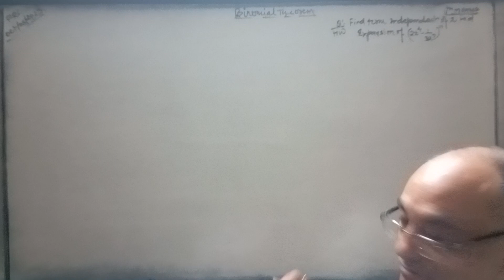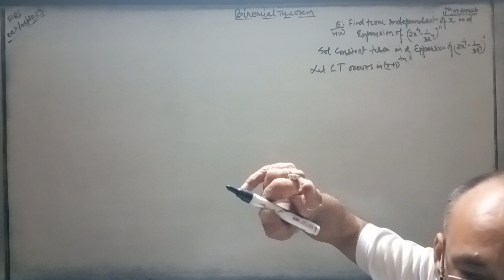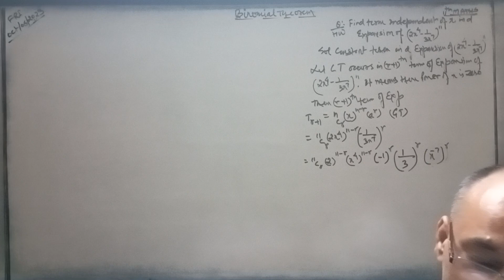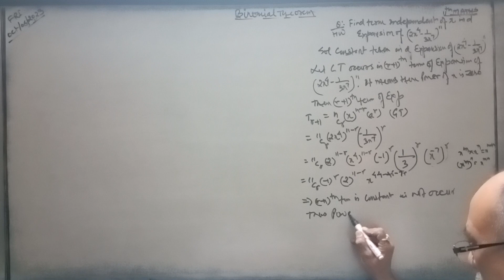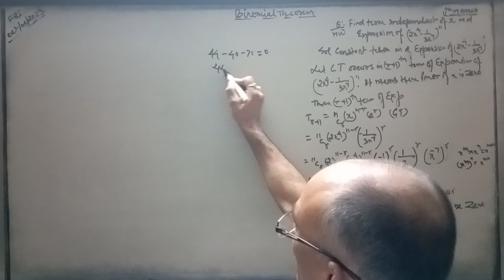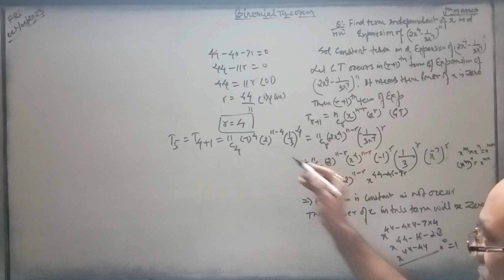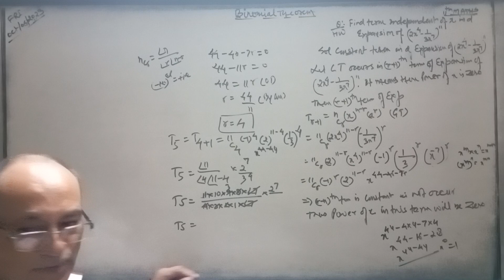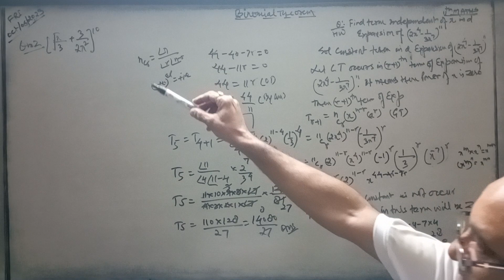Binomial Theorem,11th Maths(Find term independent of x in d form of(2x⁴-1/3x^7)^11